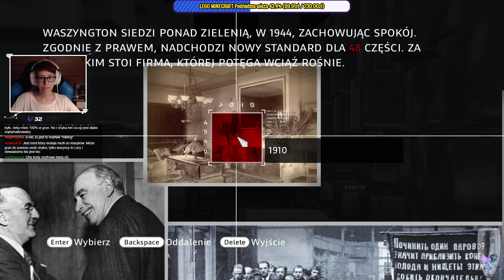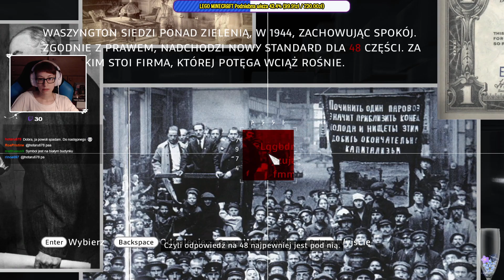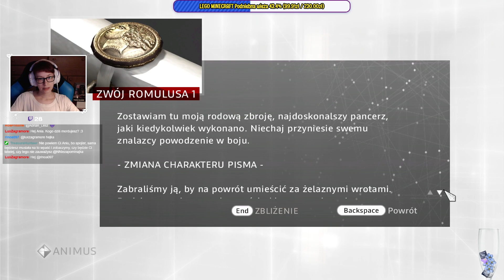[Archiwum] Live - ASSASSIN'S CREED: BROTHERHOOD (2) - [3/4] - "Wilczki i grobowiec"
Dziękuję :)